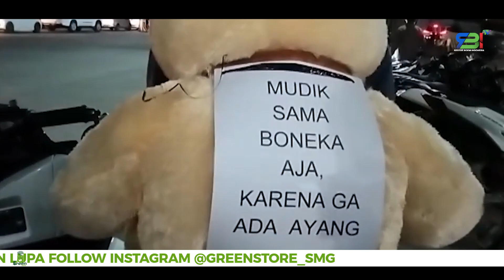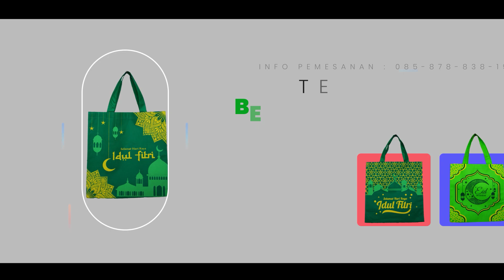Beragam Tingkah Lucu Saat Mudik Lebaran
Dalam video ini menunjukan berbagai tingkah unik dan lucu para pemudik warga +62 yang bikin ketawa terheran heran. untuk tau lebih lanjut simak vidio di atas..